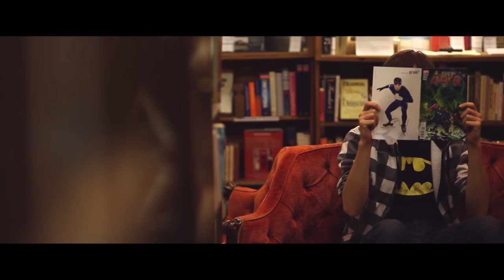Richard Foster - Camera Operating & Cinematography Showreel